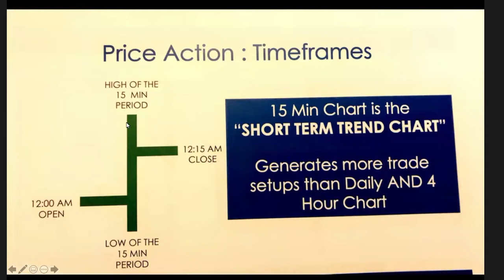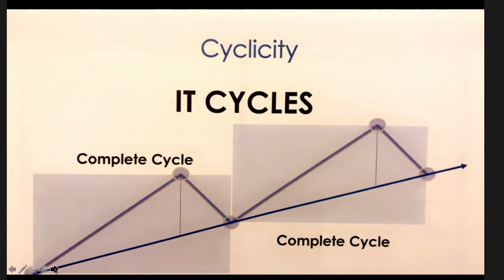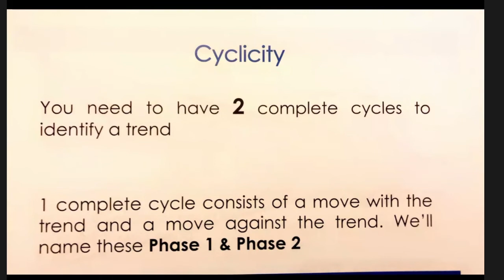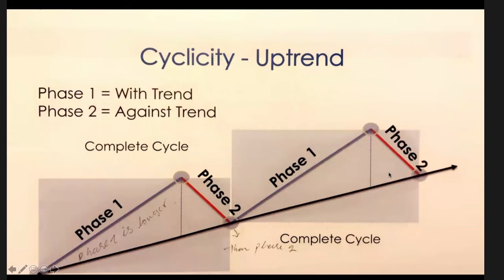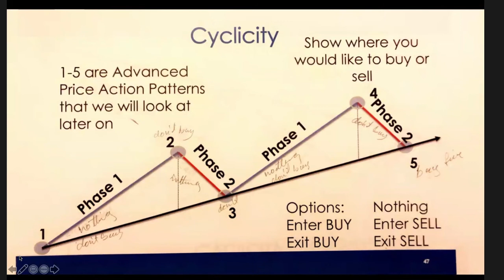DHAQAAQA QIIMAHA IYO SIDA SUUQA LOOGA OGAAN KARAA CASHIRKII 5.AAD BY AHMEDFX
Halkan ka Furo Accoun suuqa Binance
        Nagala soco halkan
       cod ahaan wadnagala soconkartaa
        cod ahan halkan kala soco
       cod ahan iphonekada nalagala soco

Mahadsanid